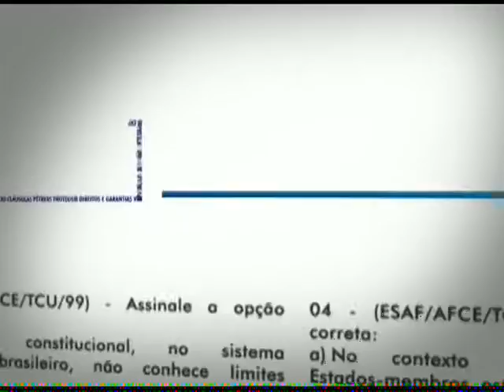Concurso Público – IBGE (Censitário Temporário)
Hoje no quadro "Concurso Público", Paulo Estrella fala sobre o segundo edital do IBGE, com vagas temporárias para Agentes Censiários e salários que podem chegar a 3 mil reais.